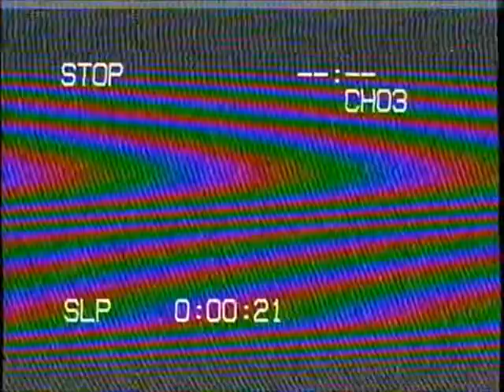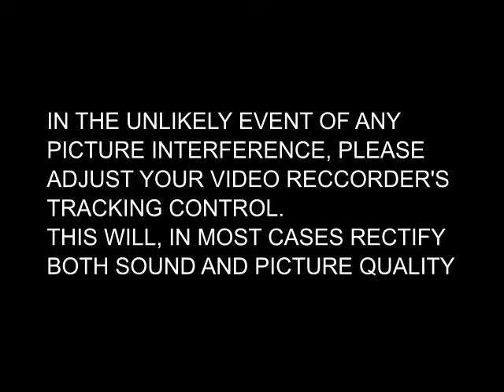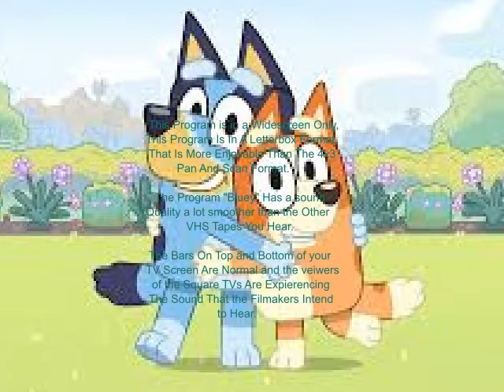Opening/Closing To Bluey The Pool And Other Stories Homemade UK VHS (THX Print)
BBC Owns Bluey

If you Hate That Show, I Can Handle Your Opinion
Anyways Enjoy!

Opening:

1: F.A.C.T. Pif
2: Tracking Niotice
3: Warning Signs
4: BBC Logo
5: Widescreen Notice
6: Begin.

Closing:

1: Final Second Of "Taxi"
2: BBC Logo
3: Warning Signs (Again)
4: THX Broadway (1995 VHS) Trailer
5: WSOD

Note: I Have To Use The Taxi End Credits, Cuz One Is Made Using Camera
so It has been Ripped From My US DVD Instead

Made With Openshot
Also I Put The THX Logo, Cuz I Was Think If BBC is THX Certified